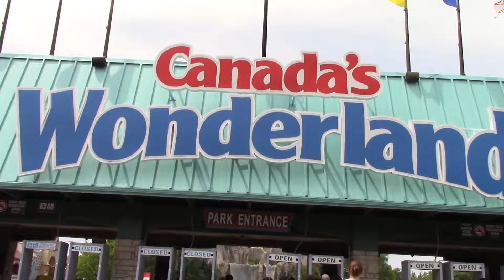Canada's Wonderland Operations 2018